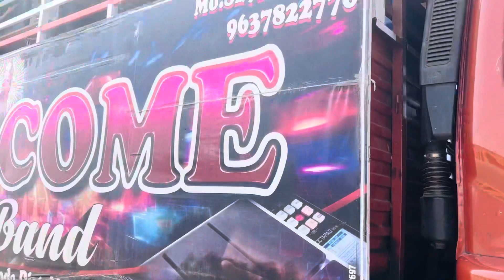live ⭕️11/5/2024 WELCOME BAND प्रोग्राम में जाते हुय GJ22 में